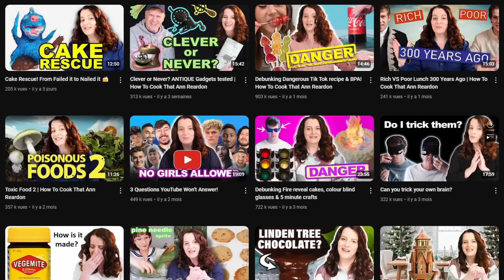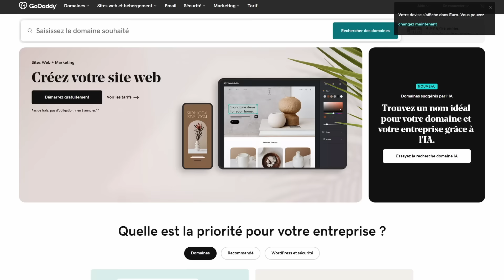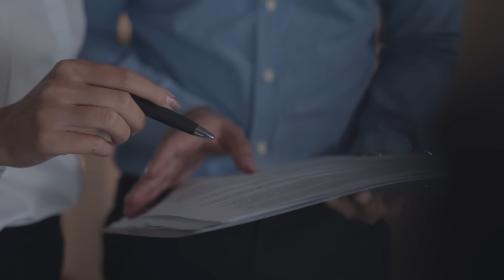ELLE S'INVENTE UNE TUMEUR POUR ÉCHAPPER À SES CRIMES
Voici l'incroyable histoire de Robin Niceta...

🪶 Aide à l'écriture : Sibille
💻 Montage : Med Valens